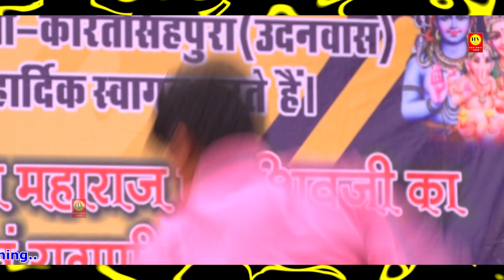हिट रागनी - भारत माँ से कह दूँगा पूत नाम से बिकन लगे | सनोज मिलक | Competition Ragni 2019_hvom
.Haryanvi virus of music Presents
 चैनल का मुख्य उद्देश्य जन-जन  को संगीत के माध्यम से  प्रभु भक्ति की ओर अग्रसर करना है और परमात्मा से जोड़ना है।
HARYANVI VIRUS OF MUSIC Present to You Official full Video of 's Brand New Bhakti Song " आप को ये वीडियो कैसा लगा , कृपया कमेंट करें , शेयर करें , लाइक करे , HARYANVI VIRUS OF MUSIC चैनल को सब्सक्राइब करें...

Starring
Song       :- भारत माँ से कह दूँगा पूत नाम से बिकन लगे
Title         :- Competition Ragni 2019
Singer    :-   Sanoj milak
Writer     :-
Music     :-  Live Concert
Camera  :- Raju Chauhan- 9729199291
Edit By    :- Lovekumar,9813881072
Producer :- Lovekumar
Mixing     :- Lovekumar
Mngment Director :- Lovekumar/Raju Chauhan
Label & copyrights:-  Haryanvi virus of music

.For officially Used.
For Any Live program ,jagarn ,stage shows,
also Upload any Audio,video Song

Haryanvi Virus Of Music